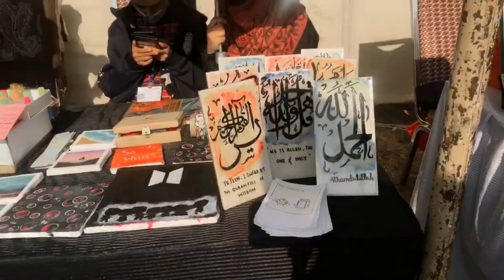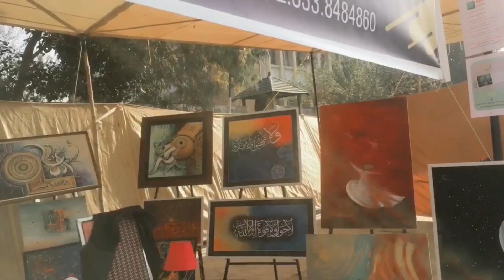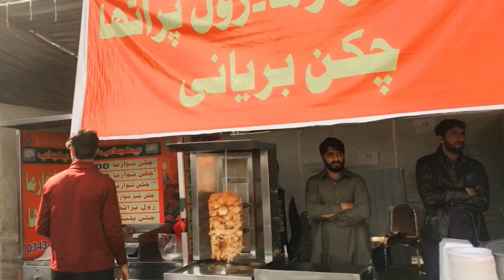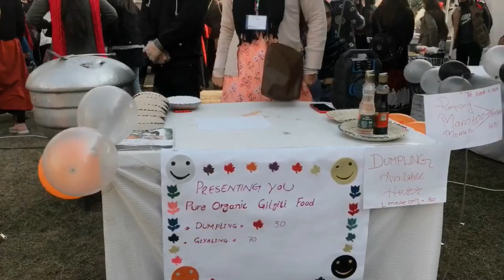ENTREPERENEURSHIP FAIR 2021 FJWU | VLOG- 14 | shahzeena rahim | Sistrology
Hi Guys,
love shiza,❤️😍

For watching more interesting content

Gaurav Sharma | Himanshi & Rishi Athwani | Rimorav Vlogs | MrBeast | Aroob jatoi | Sistrology | Abdul Malik fareed, village cooking channel,

Village cooking channel,
Sourav Joshi,
Salman Noman,
Ijaz Ansari Food Secrets,
Ducky Bhai,
Kitchen With Amna,
Food Fusion,
Flying Beast,
Sourav joshi vlogs,
Mumbiker Nikhil,
GAURAVZONE,
That Glame Couple,
Technical Guruji,
Sambhavna Seth Entertainment,
Gaurav Taneja,
Sourav Joshi,
Nikhil Sharma,
Gaurav Sharma,
Himanshi & Rishi Athwani,
Rimorav Vlogs,
MrBeast,
Pew die pie,
Like nastya,
Justin bieber,
Marshmallo,
Aroob jatoi,
Sistrology,